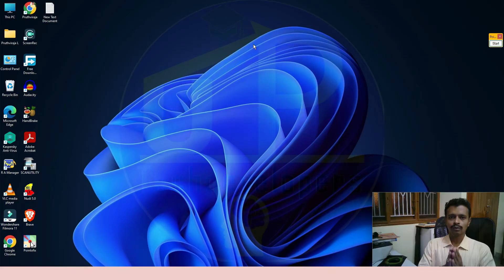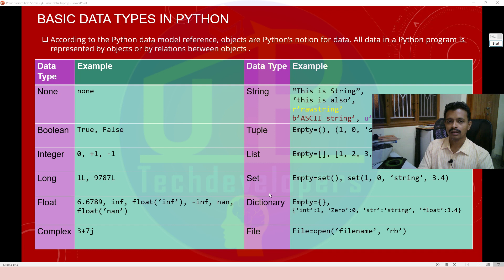P11 Basic Data Types In Python | Basic Data Types Of Python With Examples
ಕನ್ನಡದಲ್ಲಿ Python ಕಲಿಯಿರಿ :  Basic Data Types In Python | Basic Data Types Of Python With Examples

ಈ ವೀಡಿಯೋದಲ್ಲಿ Basic Data Types In Python | Basic Data Types Of Python With Examples  ಎಂದರೆ ಏನೆಂದು ತಿಳಿಸಿಕೊಟ್ಟಿದ್ದೇವೆ.
ದಯವಿಟ್ಟು ಈ ವೀಡಿಯೋವನ್ನು ಶೇರ್ ಮಾಡಿ ಮತ್ತು ಈ ವೀಡಿಯೋ ಜೊತೆ ಜೊತೆಗೆ ಕಲಿಯಿರಿ.

Program Building Blocks: Variables, Expressions, Statements
[Language skills Python] Expressions vs Statements [Tutorial]
Statements in Python (Part 1) - YouTube
expression in python # python expressions - YouTube
Expressions in Python (Part 1) - YouTube
PYTHON - Expression vs Statements in Kannada
3. Python - pythonvalues,variables - YouTube
Python Beginner Tutorial #7 - Statements and Expressions
Functional Programming in Python
Expressions and Operators in Python - YouTube
Python Expressions - Intro to Computer Science - YouTube
What is DATA TYPE, OPERATORS and EXPRESSION in Python
Python Variables and Expressions - YouTube
Evaluation of Expressions in Python | CBSE - YouTube
8 # What are expressions in Python Hindi - YouTube
Python Identifiers | Learn Coding
Python Programming Tutorial - Identifiers and keywords
Identifiers and Variables in Python Programming
#3 what is identifiers ? | python tutorial
Python Identifiers | Python Tutorials for Beginners | Upgraduate
Identifier in Python (Hindi)
Python tutorials | Python Identifiers
Python Identifiers | Identifiers in Python | What is Identifier in Python | Python Programming
Python Identifiers | Python For Beginners | Python Training | Great Learning
Keywords and Identifiers in Python
Identifiers in Python | Python Identifiers in Hindi | Python Tutorial #14
python identifiers